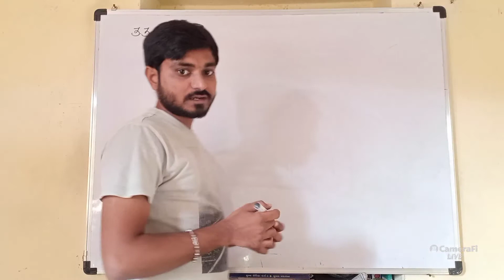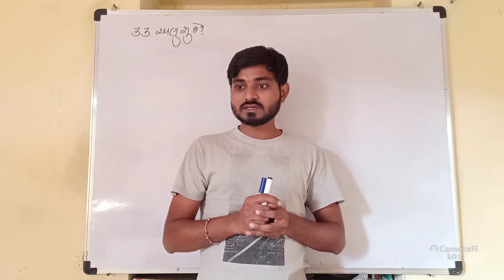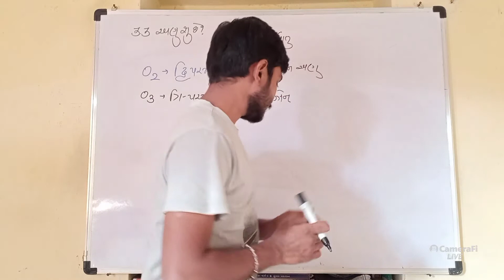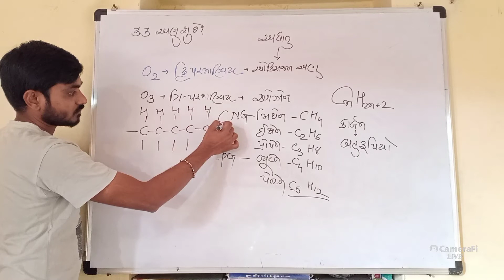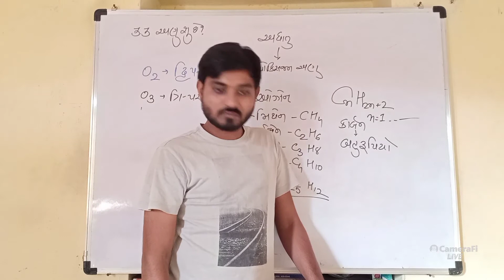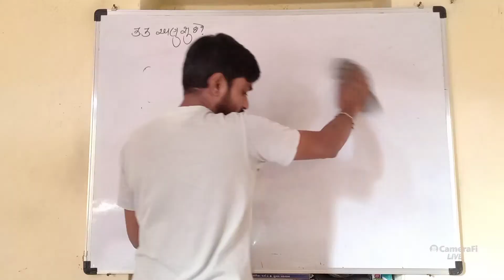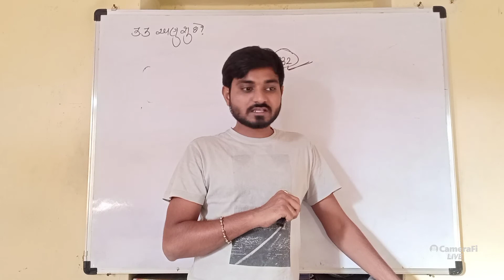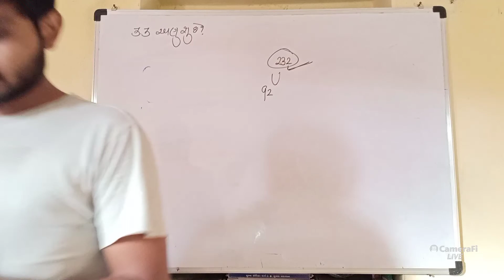ધોરણ 9/ વિજ્ઞાન/ પ્રકરણ 3/ પરમાણુ અને અણુઓ/ ભાગ 4 By:- Dv Patel